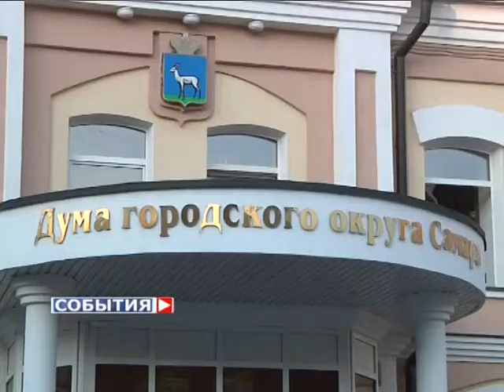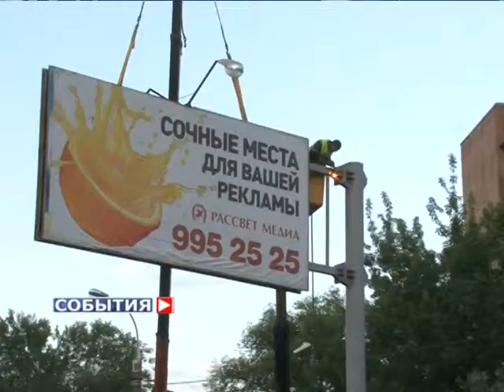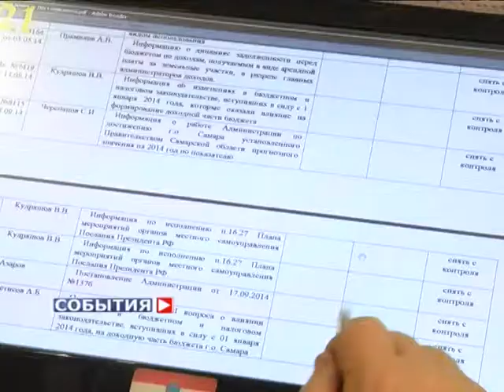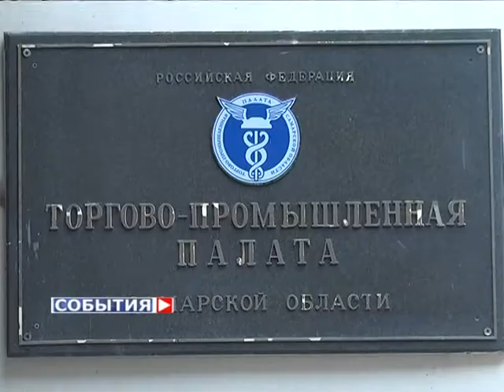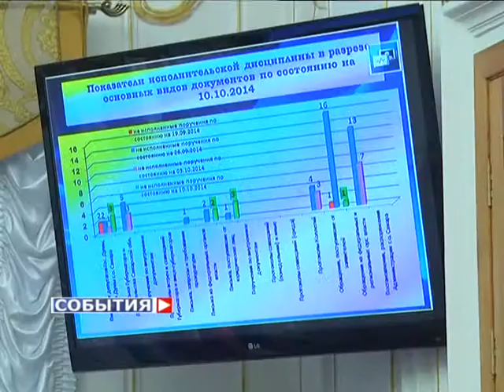Когда в Самаре назначат сити-менеджера?